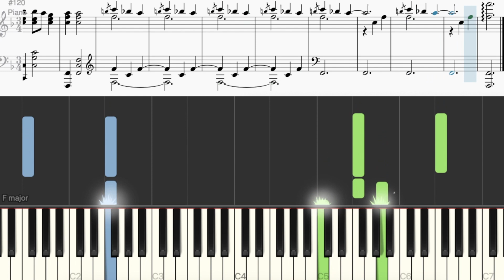"Люди ликуйте" ( Сербская Пасхальная песня) на пианино + ноты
"Люди ликуйте" Дивна Любоевич ( Сербская Пасхальная песня) на пианино + ноты
Разбор песни на пианино | Piano Tutorial

Текст песни:
Људи ликујте, народи чујте:
Христос воскресе, радост донесе!

Звезде играјте, горе певајте,

Шуме шумите, ветри брујите,

Мора гудите, звери ричите,

Пчеле се ројте, а прице појте

Анђели стојте, песму утројте,

Небо се снизи, земљу узвиси,

Звона звоните, свима јавите,

Слава ти Боже, све ти се може,

Св.Владика Николај

Люди, ликуйте, народы, слушайте:
Христос воскрес, Он радость принес!

Звезды, танцуйте, горы, пойте,

Леса, шумите, ветры, войте,

Моря, гудите, звери, рычите,

Пчелы, собирайтесь, а птицы – пойте,

Ангелы, стойте, песню утройте,

Небо, опустись, землю возвысь,

Колокола, звоните, всем сообщите,

Слава Тебе, Боже, ты все можешь,

Св. Владыка Николай Сербский

Thank you very much for your help. |  Огромное спасибо за вашу помощь.

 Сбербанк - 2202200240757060